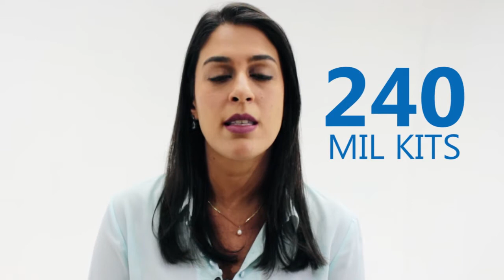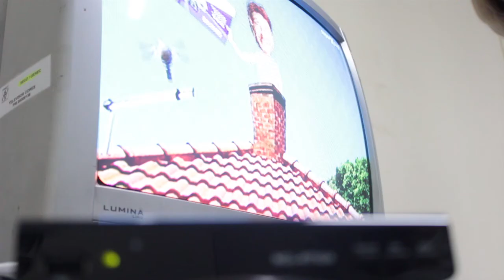Fim da TV Analógica. Conheça as vantagens do sinal digital.